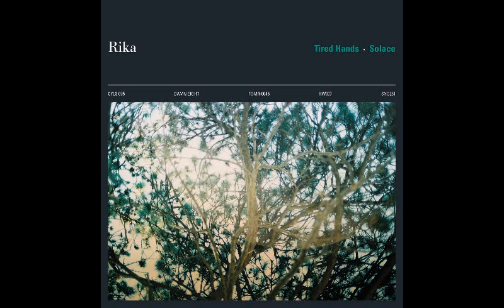Rika - Solace (Shimmering Version)